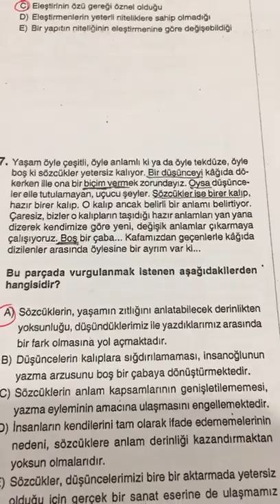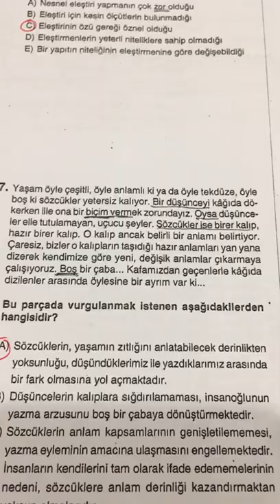12.SINIF EVREN DENEMESİ TÜRKÇE